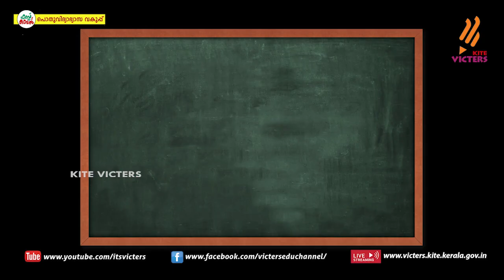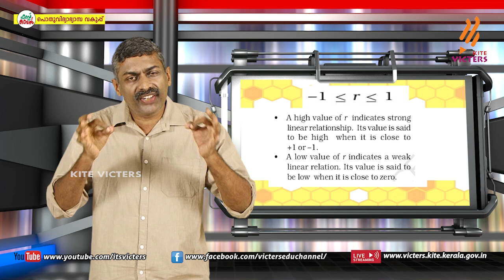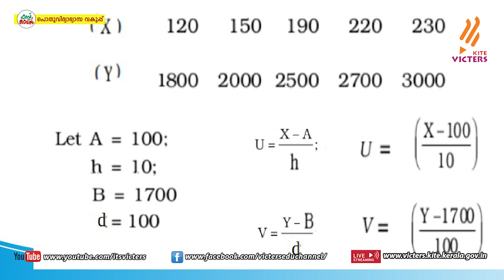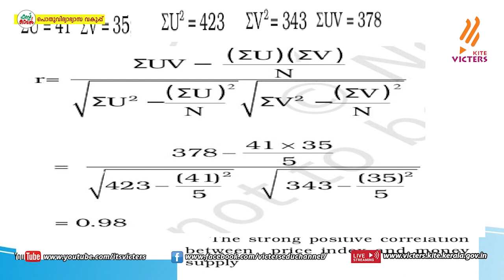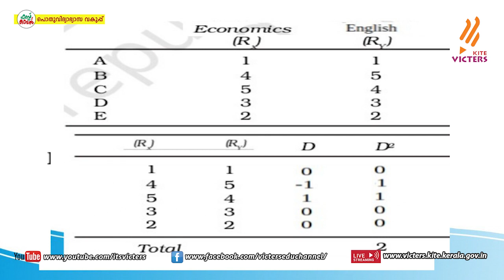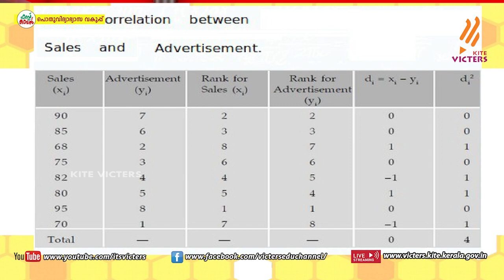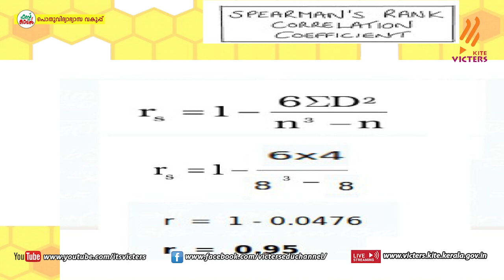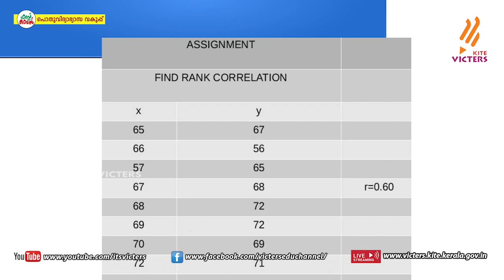KITE VICTERS Plus One Economics Class 51 (First Bell-ഫസ്റ്റ് ബെല്‍)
സംസ്ഥാനത്തെ സ്‌കൂൾ കുട്ടികൾക്ക് സാങ്കേതിക സൗകര്യങ്ങൾ പ്രയോജനപ്പെടുത്തിക്കൊണ്ടു കൈറ്റ് വിക്ടേഴ്സ് ചാനല്‍ സംപ്രേഷണം ചെയ്ത Plus One Economics Class 51 (First Bell-ഫസ്റ്റ് ബെല്‍) First Bell.more page’s face book Instagram you tube web @itsvicters